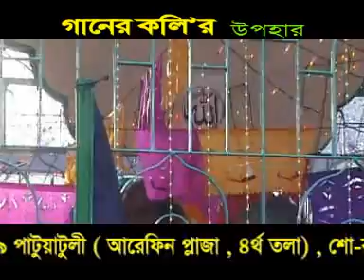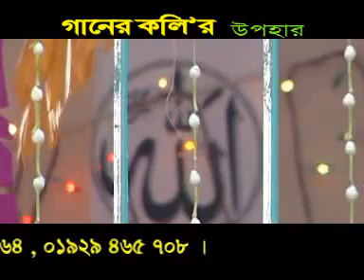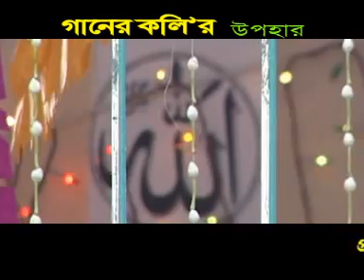হৃদয়ের মন ময়না | লিপি সরকার | গফুর শাহ্ | Gofur shah | Ridoyer mon moyna | Lipi Sarkar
Album - Ridoyer mon moyna - হৃদয়ের মন ময়না
Singer ‍-   Lipi sharkar - লিপি সরকার
Lyrics - Abul sarkar আবুল সরকার
Tune - Abul sarkar আবুল সরকার
Compose - Monir hosain মনির হোসেন
Direction -  Babul ahamed babu বাবুল আহমেদ বাবু
Publishing & Distribution - Ganer Koli গানেরকলি

শেখর শোভনের অন্য গানের লিংক নীচে দেওয়া হইলো

Ganer koli Music’ is a very popular Youtube channel now a days. We uploaded new song / Old song /Comedy/Bangla natok / Islami Gazal /,‘Ganer koli Music’ without boost channel. We promise we want to work real music lover. We want your love & support.
This Song is copyrighted content of Ganer koli Music, Dhaka. Any unauthorized publishing is strictly prohibited Category Entertainment License Standard YouTube License